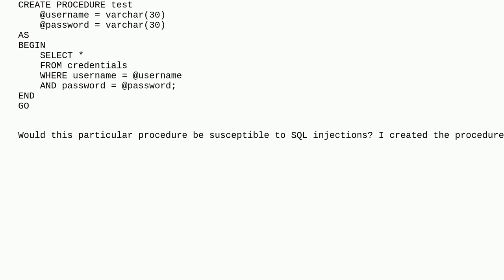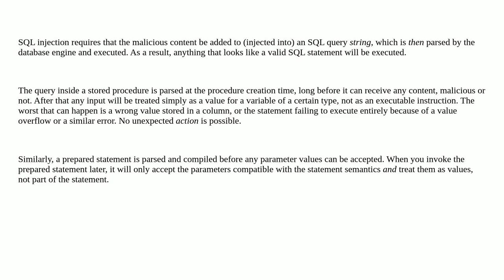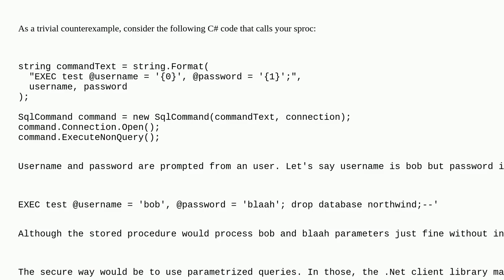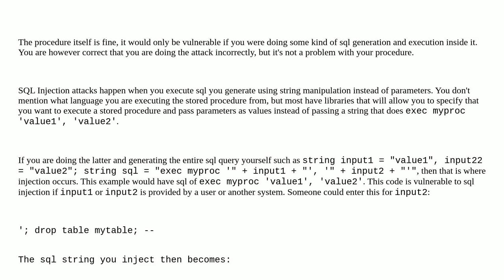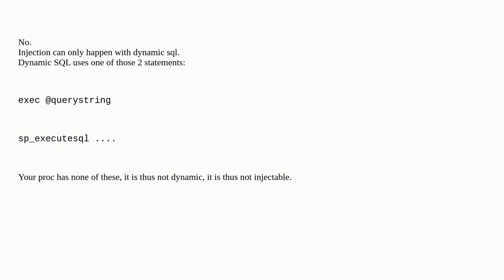Dba: Is this SQL Procedure "injection proof"?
Is this SQL Procedure "injection proof"?

A special thanks goes out to the awesome community

  t-sql sql-server security sql-injection